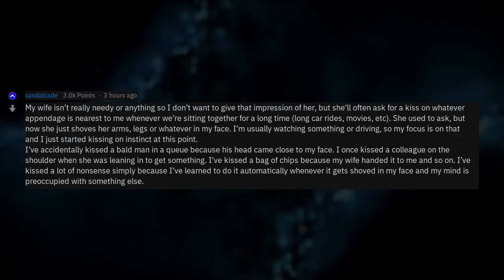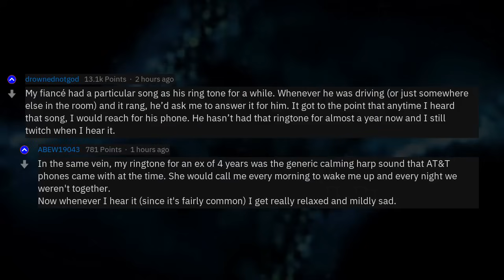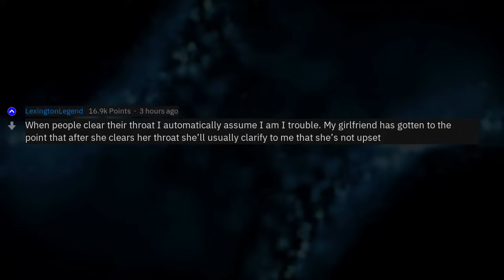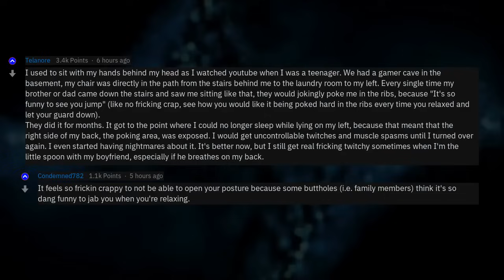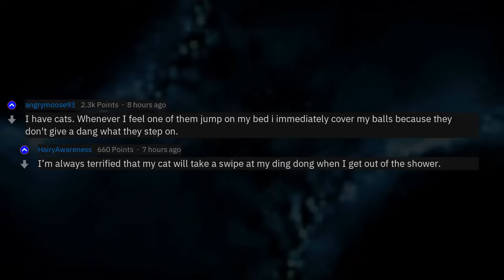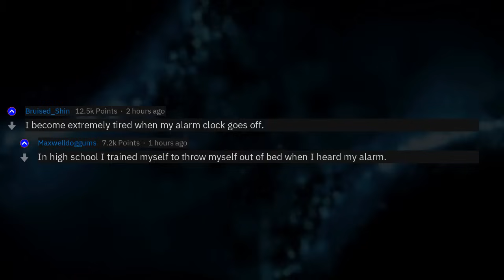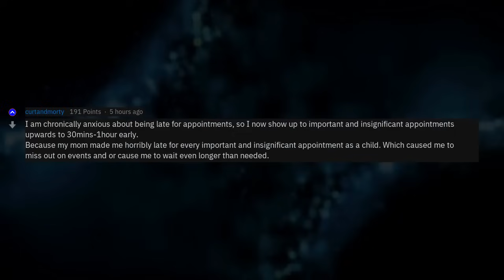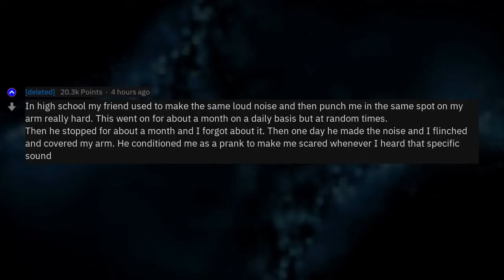What Pavlovian Response Have You Developed?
Fresh AskReddit Stories: What Pavlovian Response Have You Developed? --- LIKE AND I WILL UPLOAD MORE REDDIT STORIES!